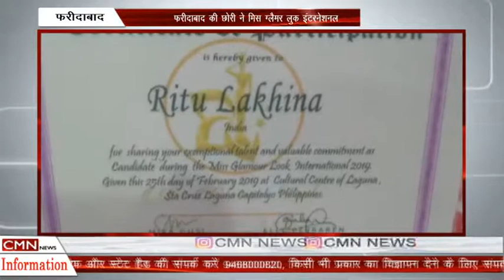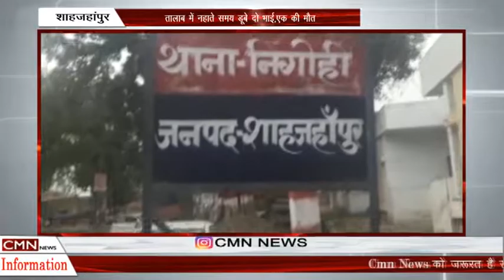DESH DUNIYA 25 MARCH 2019